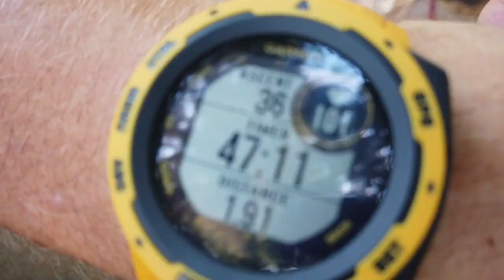Walk The Spine Preparation is key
What have you got to do before walking 268 miles? Physio, podiatry, packing and of course a water fight.